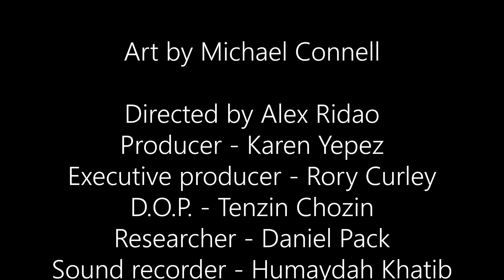Michael Connell's Shed 2022